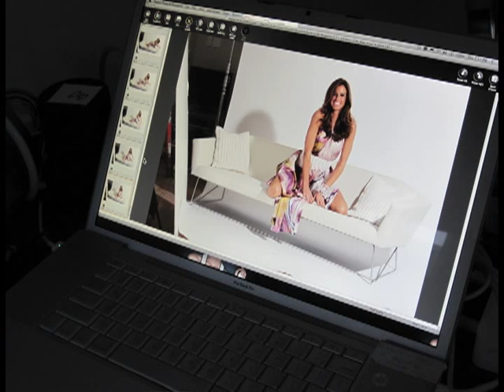Kelly Killoren Bensimon BE Magazine Shoot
We headed out to LA for meetings and greetings and took some time to shoot for the BE Magazine cover and spread! Had a blast with photographer James Russell and the whole crew!